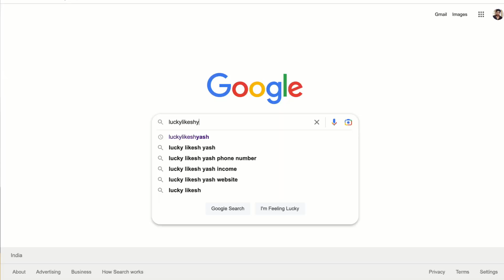Podcast New Feature 🔥 Youtube 3 New Updates ! Youtube Latest Updates | Kannada | 2023